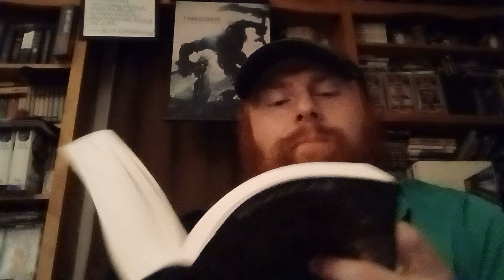Azarinth Healer Book 1 Reading Chapter 14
Azarinth Healer Book 1
by: Rhaegar